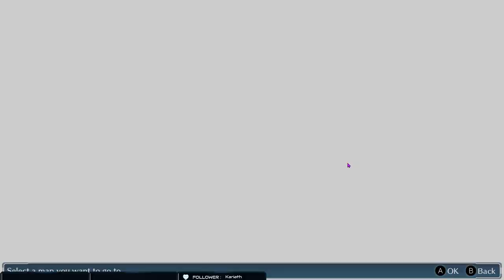Digimon Cyber Sleuth Playthru Part 4